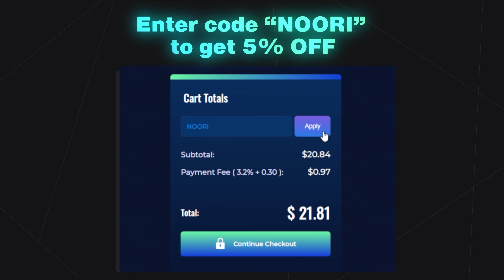FC 24 | Argentina vs France - FIFA World Cup Final | 4K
FC 24 PS5 Gameplay 4K

EA SPORTS FC 24 Argentina
EA FC 24 France
FC 24 World Cup Final

•  All matches and predictions on this channel are played at World Class or Legendary Difficulty.

•  All goals in videos like TOP 20 GOALS, FREE KICK, POWER SHOT COMPILATION are scored at World Class or Legendary Difficulty

•  The content on this channel for now is only based against CPU, that's why all the goals are scored against CPU! Soon I will start posting videos like Goals Compilation from Ultimate Team and Season!

Settings :

Camera : EA SPORTS GameCam
Formation 4-3-3 Attack